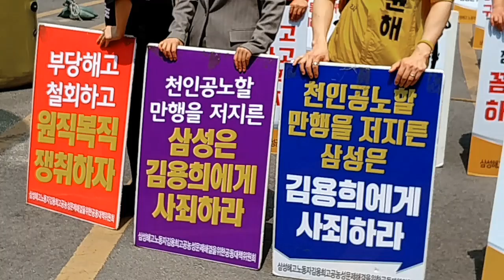사전집회 / 2020 메이데이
강남역 네거리 교통섬 옆에는 교통관제 CCTV 철탑이 있습니다.
새들도 둥지를 틀지 않는 그곳에 올라가 반평도 안 되는 쇠바구니에 들어 일 년이 다 되도록 싸우고 외치는 늙은 노동자가 있습니다.
메이데이를 맞이하여 나라 곳곳에서 올라온 노동자들과 노동당, 녹색당, 변혁당, 정의당 당원들이 함께 집회를 열었습니다.